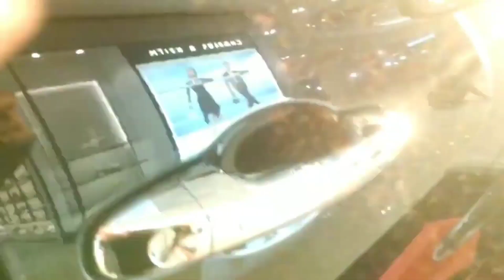Daftar Harga dan Diskon Toyota Fortuner Terbaru April 2021 - Program PPNBM - OTR Jawa Tengah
Pada video kali ini kami membagikan informasi mengenai update daftar harga dan diskon mobil Toyota Fortuner terbaru di bulan April 2021 lengkap dengan PPNBM untuk OTR Jawa Tengah. Berapakah harganya? Simak selengkapnya di video ini.